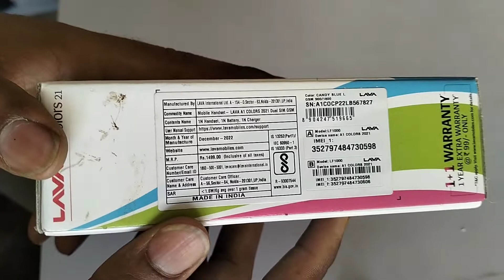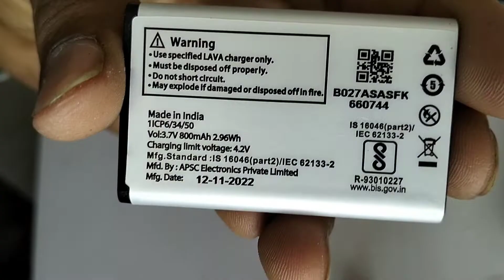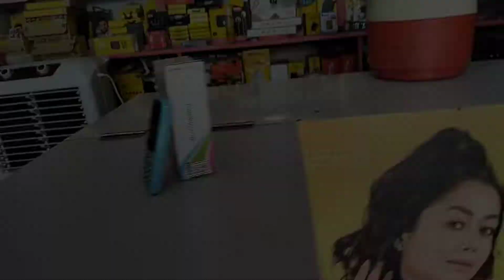Lava A1 colour Unboxing 🔥 & review (josh)/lava new keypad phone.